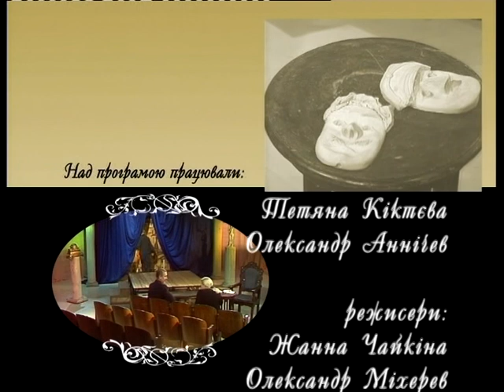ОТБ | ТЕАТРАЛЬНИЙ САЛОН | ОЛЬГА ДВОЙЧЕНКОВА, СЕРГІЙ ГОРОДЕЦЬКИЙ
Театральний салон телеканалу ОТБ

В гостях у ведучих Олександра Аннічева та Тетяни Кіктєвої актори ХТДЮ Ольга Двойченкова та Сергій Городецький

Режисери: Жанна Чайкіна, Олександр Міхерев
Оператори: Олексій Жданов, Юрій Лавриненко
Звукорежисер: Світлана Брук
Продюсери: Тетяна Кіктєва, Владислав Грузинський
Генеральний продюсер: Зураб Аласанія
2007

| Харківський ТЮГ
✅ ЧЕКАЄМО НА ВАС У ТЕАТРІ! ✅
🎭 Придбати квитки на вистави:
Ми в Instagram: @bravotyz